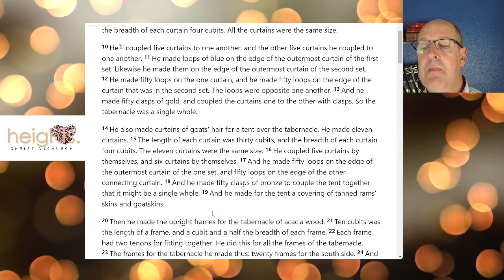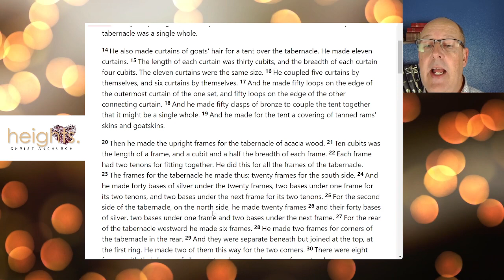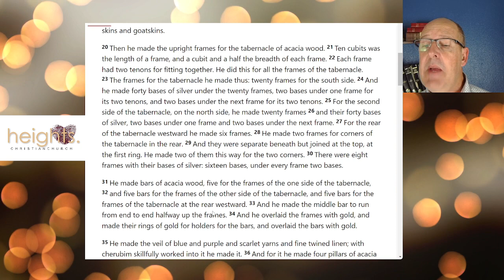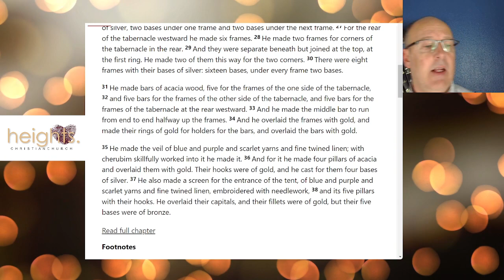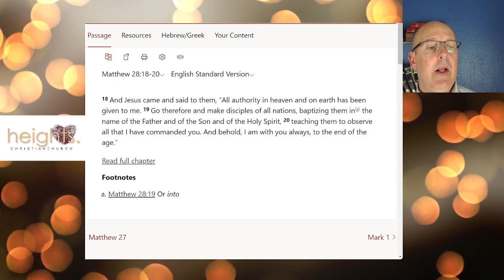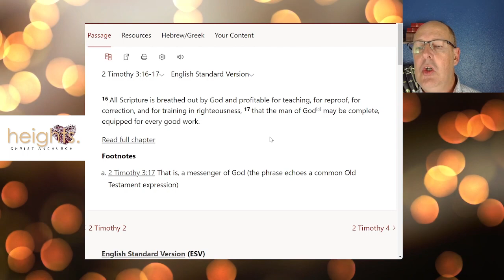Let's Get to Work: Exodus 36:8-38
There comes a time when the preparation has ended and the time for building begins.